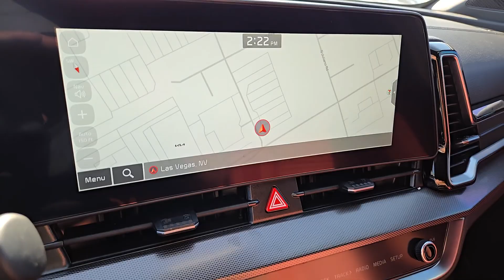2025 Kia Sportage SX-Prestige North Las Vegas, Las Vegas, Henderson, Reno, Pahrump NV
New 2025 Kia Sportage SX-Prestige available at Jim Marsh Kia located in 8555 W. Centennial Pkwy, Las Vegas, NV, 89149.
Stock#: Z8842 - VIN#: 5XYK53DF0SG257814

Here is a wonderful   2025  Kia Sportage. Here's a sleek and athletic Sportage, the compact crossover with the capabilities you need to express your adventurous spirit. From its impressive suite of safety and infotainment tech, to its luxurious cabin and impeccable construction quality, this vehicle will surpass your expectations. These are just some of the great options this vehicle comes with: Heated Steering Wheel
, Moonroof, Keyless Entry, Navigation System, Fog Lamps, Heated Mirrors, Power Passenger Seat, Premium Sound System, Satellite Radio, Power Liftgate. Upscale comfort blends beautifully with crossover capability in this refined Sportage. See for yourself when you take it out for a test drive. Our professional staff looks forward to giving you excellent service!